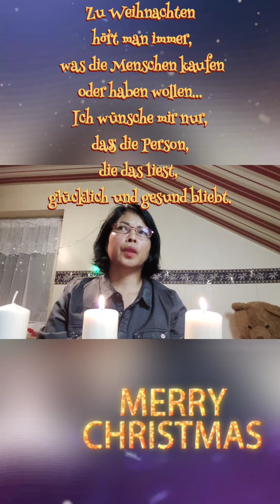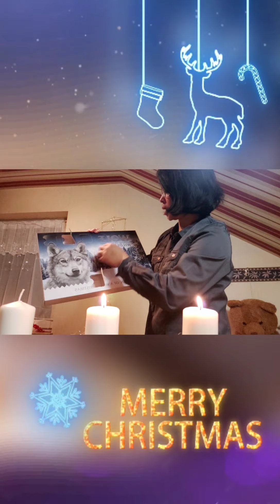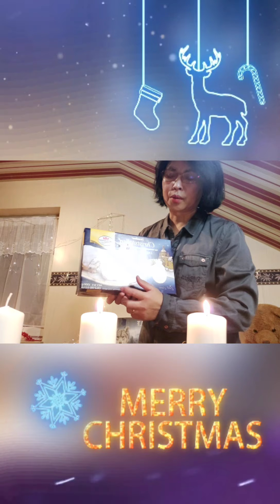Christmas in the Philippines VS Christmas in Germamy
Sharing you the different between Christmas in Geermany and Christmas Tradition in the Philippines, I wish you a blessed and happy second Advent and a nice St. Nicholas Day!    Hope,  Faith,  Joy  & peace to all!